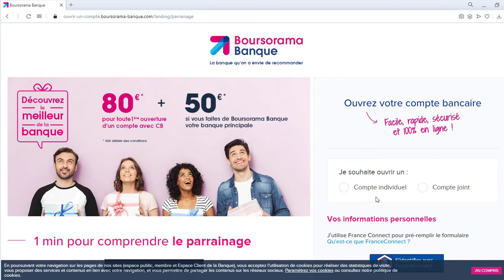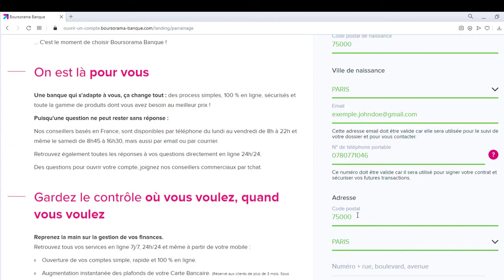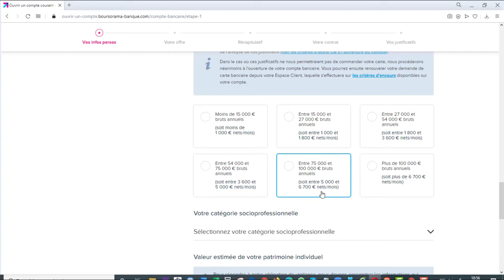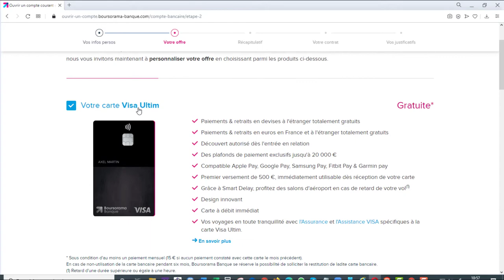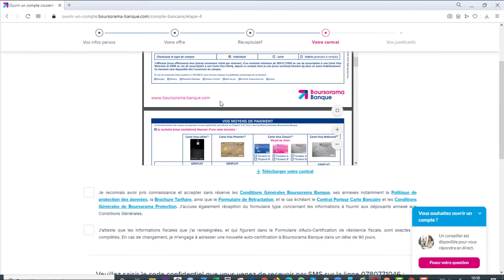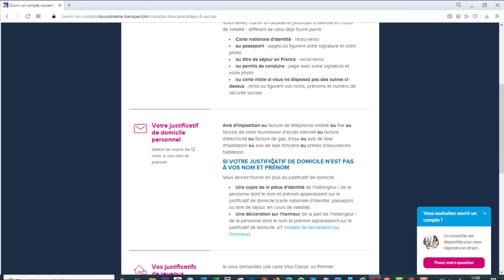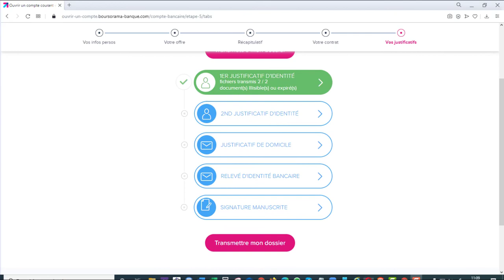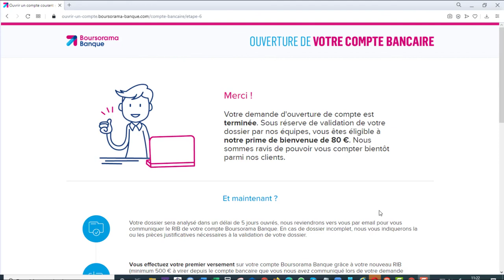💶💶 Gagner De l'Argent Facilement En 5 min 23 sec 👉 Tuto Pas à Pas 🤑🤑.mp4